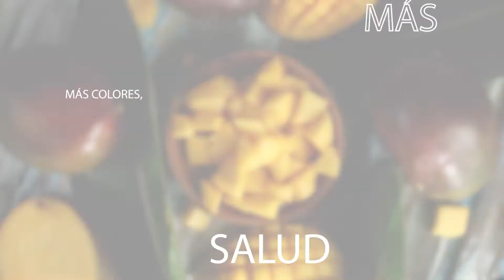Policía penitenciaria decomiso 90 teléfonos celulares en 10 días de operación policial